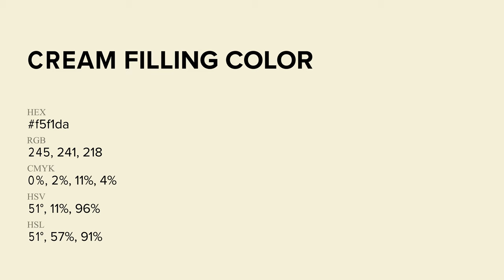Cream Filling color f5f1da hex Cool Brown color f5f1da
What color is Cream Filling ? f5f1da hex, Cool Brown color f5f1da

Hex f5f1da Color Code is also known as Cream Filling color

Hex f5f1da Color code in RGB color code model is created after adding 96.08% red color, 94.51% green color and 85.49% blue color.
Hex f5f1da Color code in CMYK color (process color) code model is generated after subtraction of 0% cyan, 02% magenta, 11% yellow, 04% black.